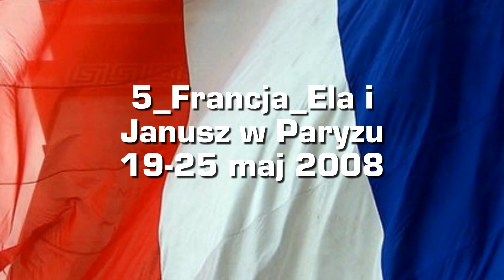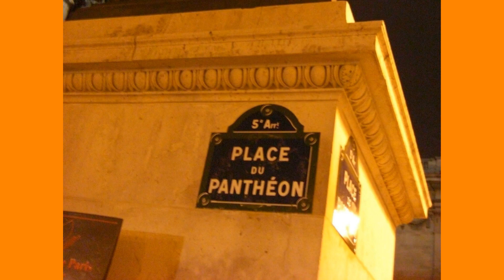5_Francja_Ela i Janusz w Paryżu 23.05.2008